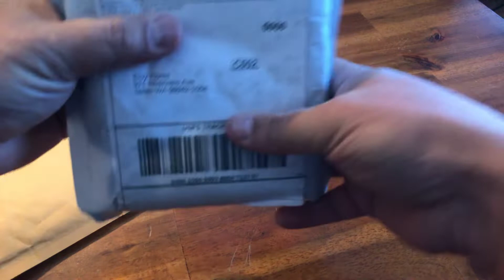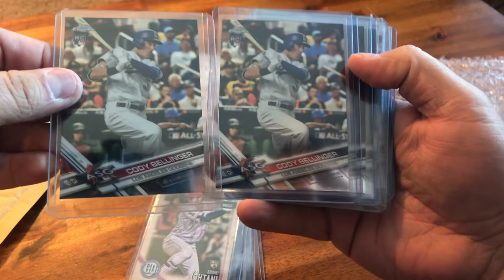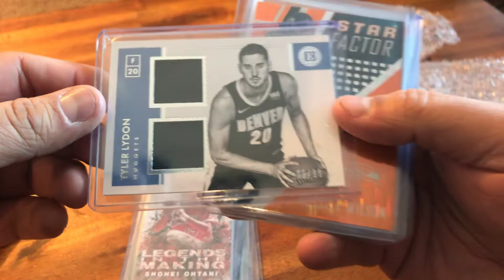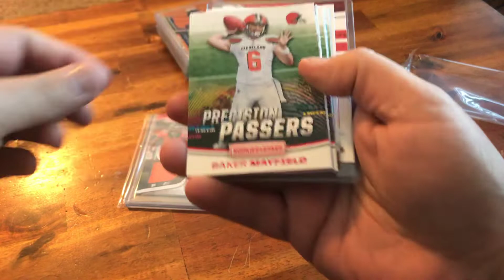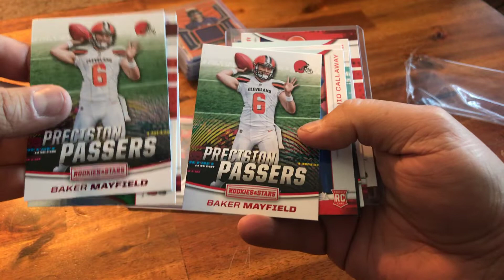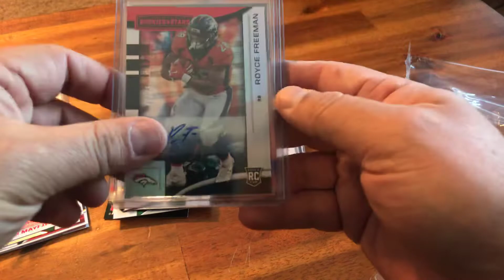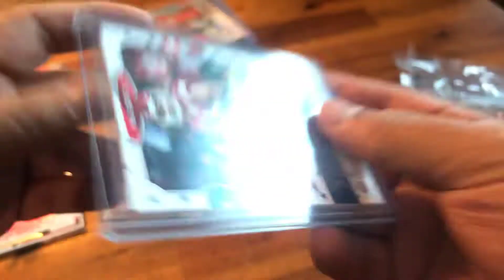Nice mail day including break from Snodzilla Cards!